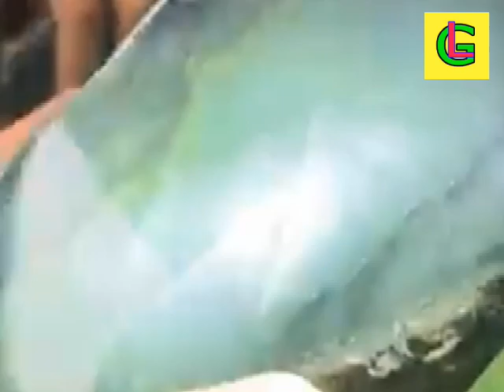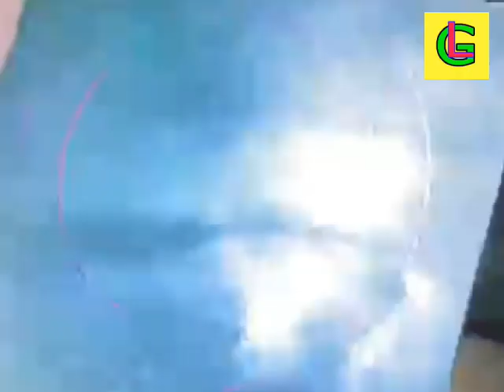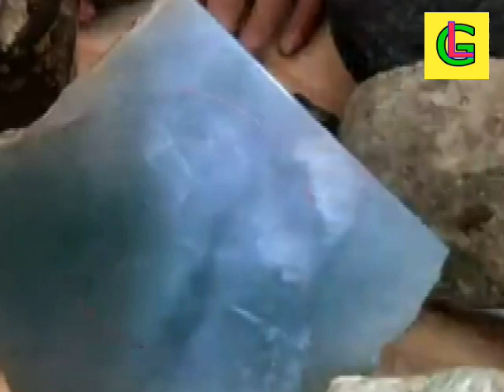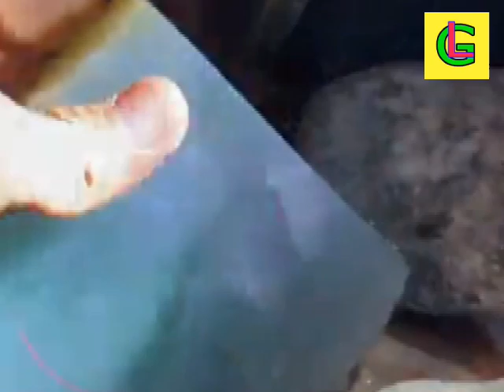EXPENSIVE BURMESE JADEITE 28ZC